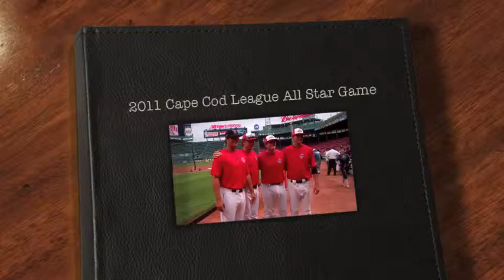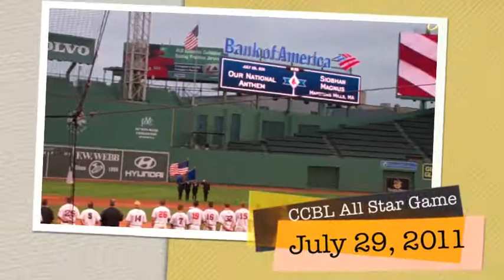Photo Album-All Star Game 2011.m4v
The Wareham Gatemen were well represented in the 49th Cape Cod League All Star Game at Fenway Park on July 29, 2011. Take a look at the team's photo album featuring Max Muncy (Baylor), John Andreoli (UCONN), Konner Wade (Arizona), & Daniel Palka (Georgia Tech).